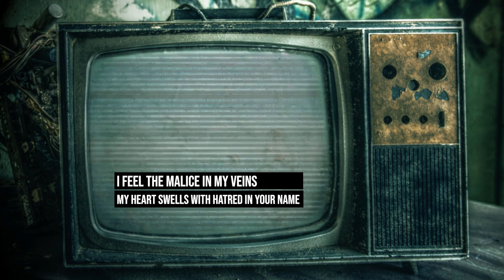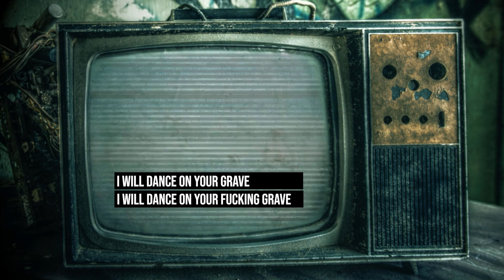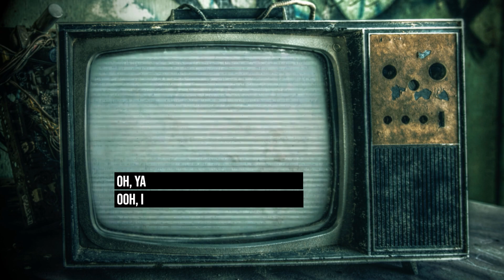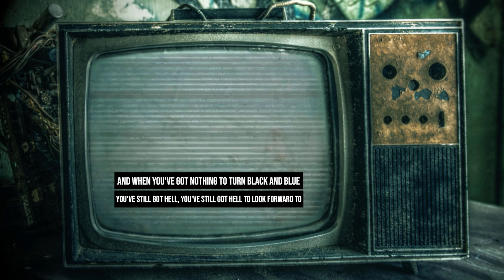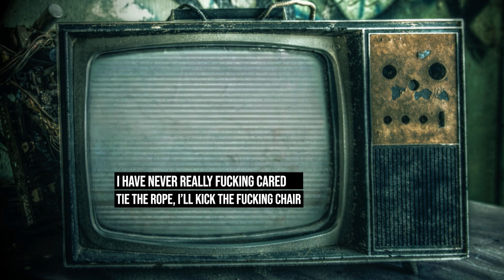Bring Me The Horizon - Black & Blue (UNOFFICIAL LYRIC VIDEO)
One of my favourite tracks from @BringMeTheHorizon 's criminally underrated first album "Count Your Blessings" released in 2006.